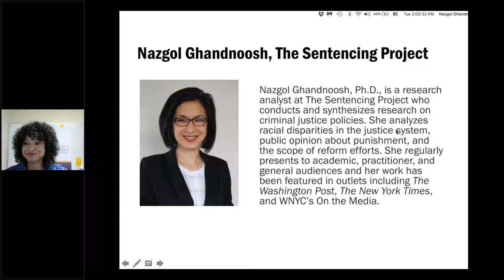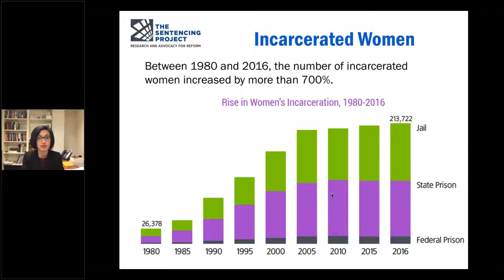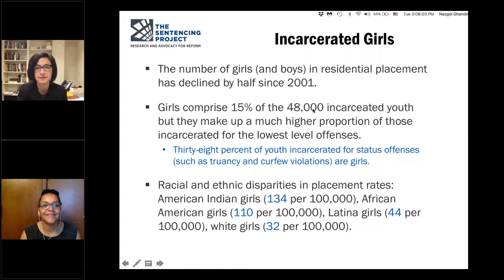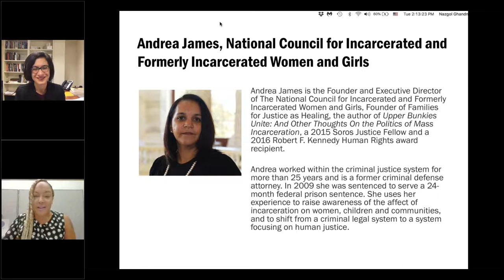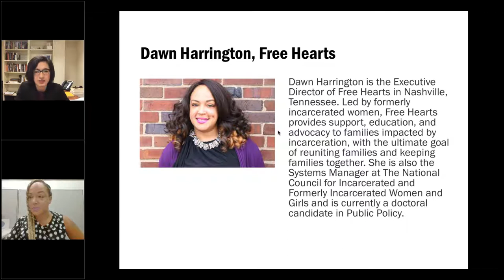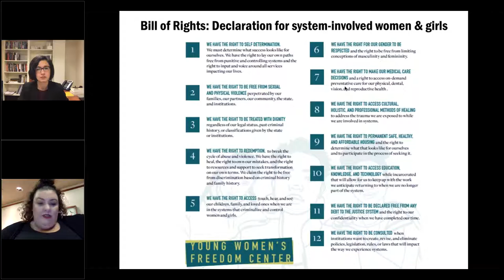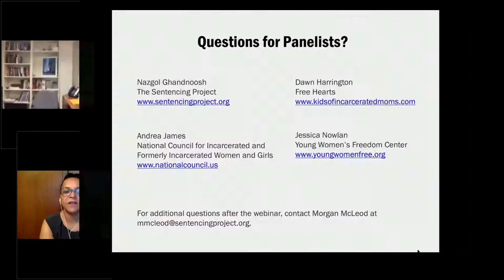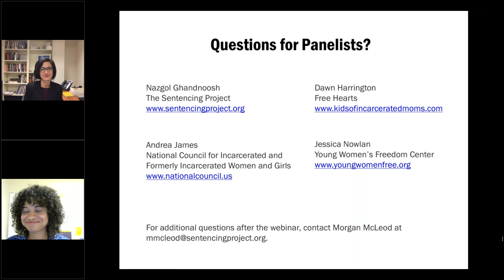Understanding the Unique Challenges of Female Incarceration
Leading researchers and advocates discuss critical issues around female incarceration.

Presenters:
Nazgol Ghandnoosh, The Sentencing Project
Andrea James, The National Council for Incarcerated and Formerly Incarcerated Women and Girls
Dawn Harrington, Free Hearts
Jessica Nowlan, Young Women’s Freedom Center